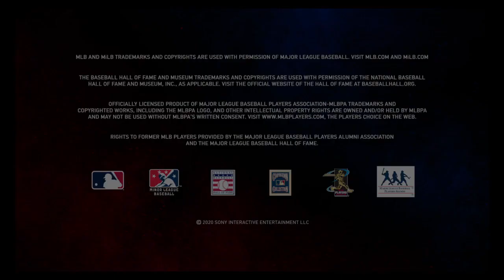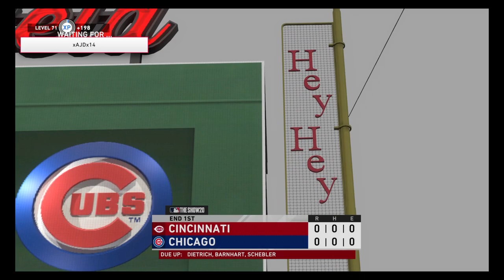Gm#2 vs Reds Series #2